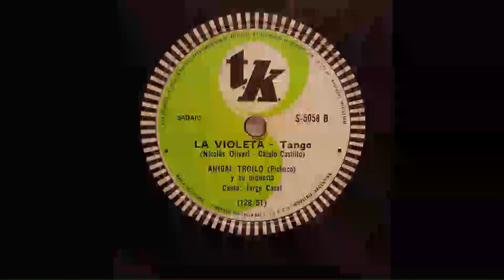Anibal Troilo Pichuco Intimo LA VIOLETA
Foto de Pichuco del acervo de la Familia Zita y Anibal Troilo.
Título LA VIOLETA
Fecha 1951
Compositor  Castillo, Cátulo
Autor  Olivari, Nicolás
Cantante Casal, Jorge
Intérprete Aníbal Troilo y su orquesta
Arreglador Sin Dato
Genero Tango
Orden 206
Sello TK
Disco S 5058
Matriz 128